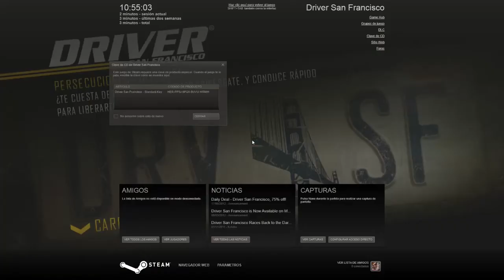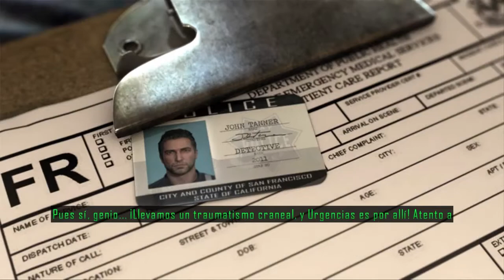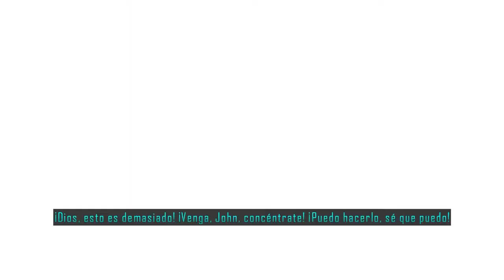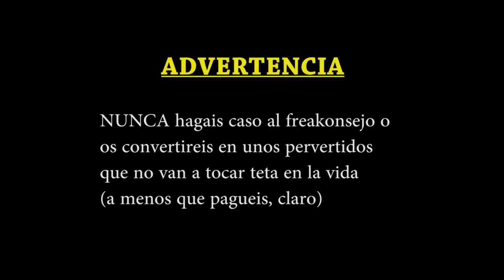Conduciendo como un boracho! Driver San Francisco Like a Freak!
Pues hoy toca provar el Driver San Francisco, es bastante antiguo, pero no lo habia probado y me apetecia verlo ^^

por cierto, nunca jamas de los jamases hagais caso del freakonsejo!